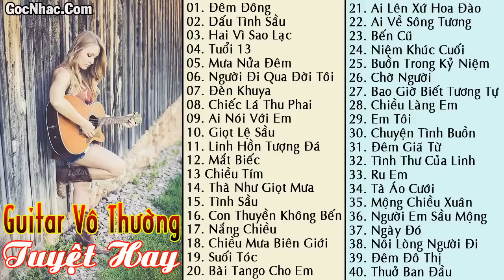GUITAR NHẠC VÀNG VÔ THƯỜNG 40 Bản Hoà Tấu Guitar Hay Nhất Của Vô Thường